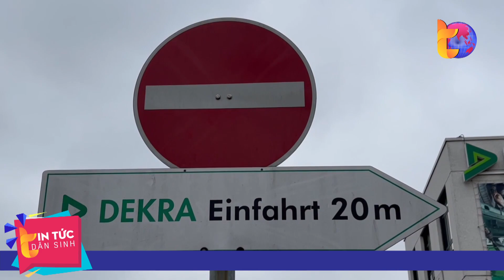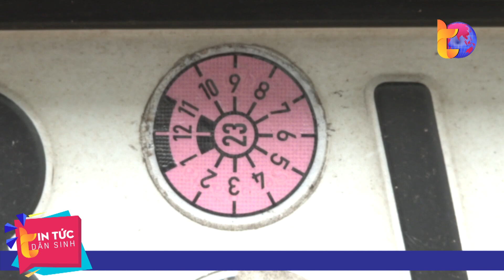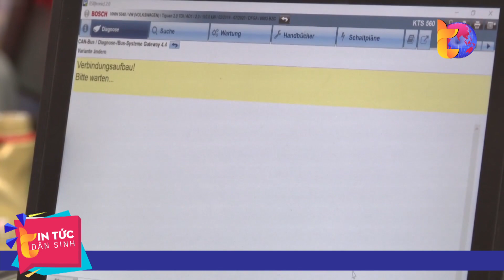Quy trình đăng kiểm nhìn từ quốc gia phát triển | Tin Tức Dân Sinh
Tin Tức Dân Sinh | Nước Đức hiện có dân tổng dân số trên 83 triệu người và diện tích nhỉnh hơn một chút so với Việt Nam. Theo số liệu thống kê tính tới đầu năm 2023, cả nước Đức có khoảng 48,76 triệu xe hơi cá nhân. Với số lượng lớn ô tô như vậy công tác đăng kiểm ở Đức chắc chắn sẽ có những khác biệt. Khác biệt đó cụ thể như thế nào? Có nhanh gọn lẹ và “dễ thở” hơn so với Việt Nam không?